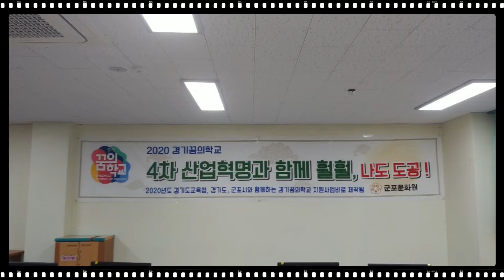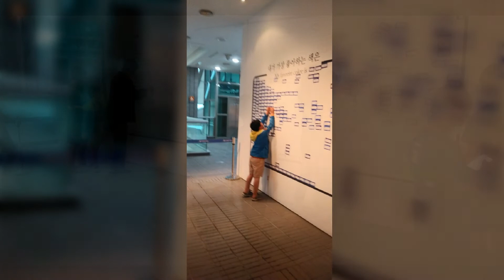꿈의학교 수업 견학 작품 영상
꿈의학교 수업 견학 작품 영상 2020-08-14